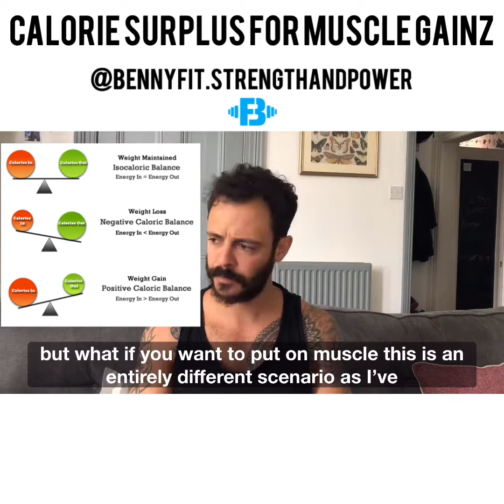Eating for Gainz: Calorie Surplus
Eating for gainz is the opposite of eating for fat loss.

It’s very difficult to add muscle when on a mission for fat loss (not impossible, difficult).

I often suggest just focus on one goal at a time because of this, it makes it easier to get to them.

So in terms of eating for gaining muscle, you’ll put yourself in a better position if you get into a calorie surplus.

Normally I suggest to go into a slight surplus, so that you limit the amount of fat you put on.

Protein is required for it’s muscle building properties, but not for it’s satiating proprieties. So with that in mind, it doesn’t actually become the focus, unlike in a fat loss goal scenario.

Hit around 1.6g-2.2g of protein per KG of bodyweight as I have suggested in the past, and fill out with your preference of fat and carbs.

Resistance training will be able to increase in intensity, when compared to a fat loss scenario and this will take the priority of your training.

Strength and muscle should increase in response to the suggested approach.

Track your progression, just like in the fat loss scenario.

Unlike the fat loss scenario, as I said, I’d expect an increase in strength, so you should see your KGs lifted increase and this can contribute helping you confirm you’re doing things correctly.

BennyFit